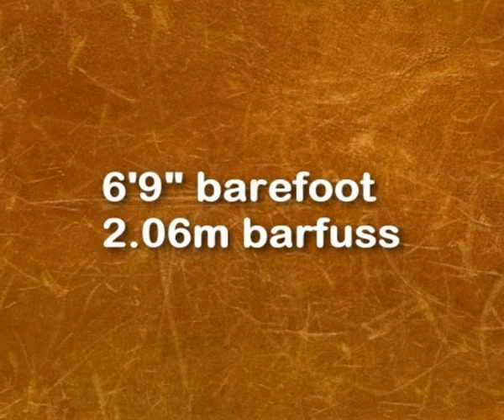The free(!) amazing video